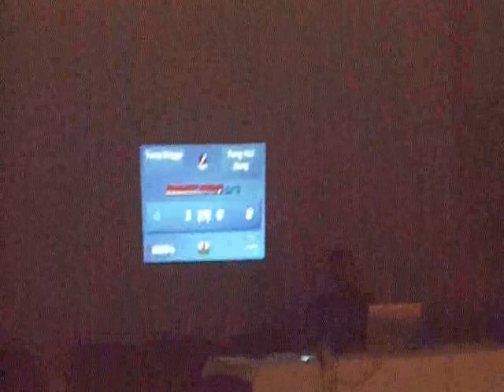Tony Drago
Czech Masters 2007 - an exhibition